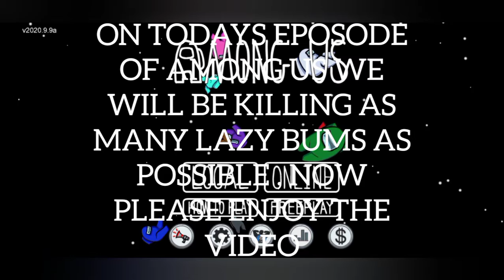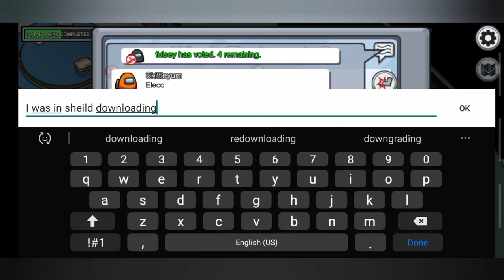PLAYING AMONG US PART SOMETHING WITH DLF GAMING.(ITS ABOUT TO GO DOWN)🤑💯😎